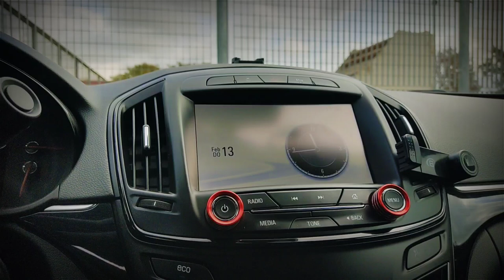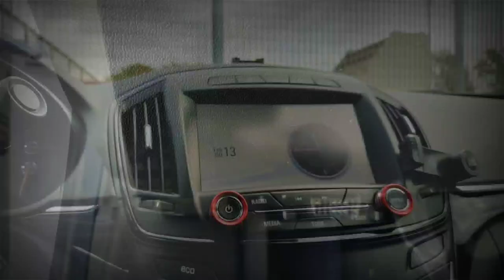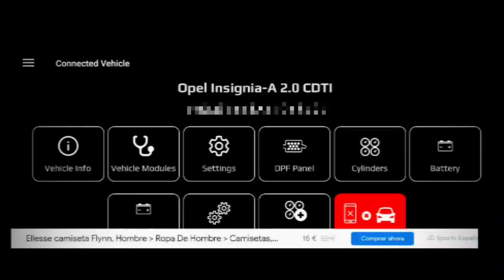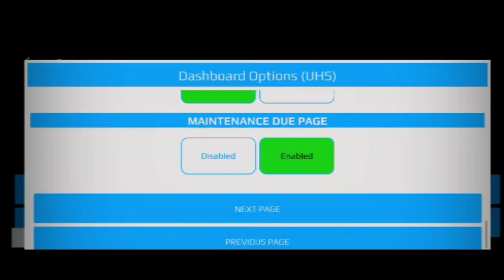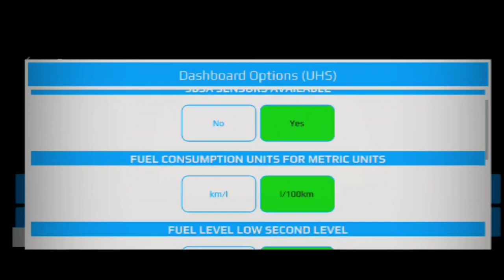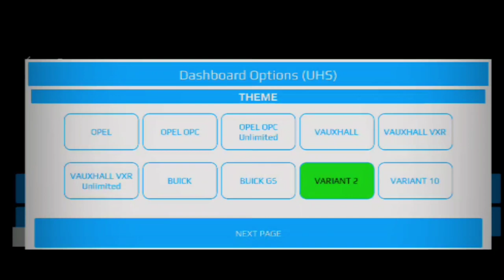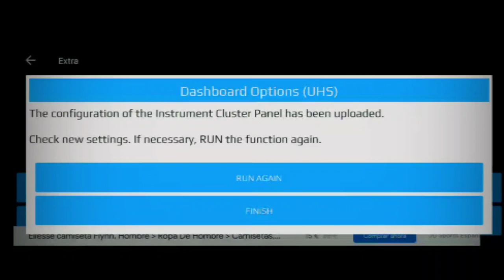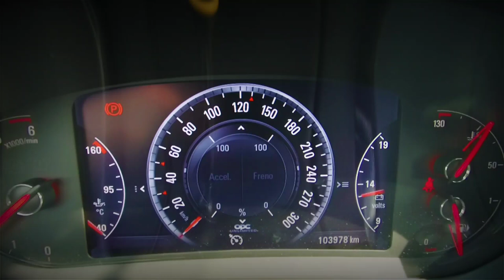Tutorial: Como DESBLOQUEAR los MENÚS OCULTOS del Opel Insignia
Familia, por fin, después de tanto tiempo el método más sencillo hasta la fecha: A través de una app para móviles, en este caso relacionada con el mantenimiento y monitoreo de parámetros de nuestro coche, gracias a la buena gente de OPL Monitor que lo han hecho posible.

Deberéis tener la interface / lector OBD de la marca Vgate, el Vlinker. Dos modelos, el MC válido para Android pero no IOS (iPhone) y el MC+ que también sería válido para IOS:

(MC solo para Android y MC+ para Android/ iOS)

Además de la aplicación OPL Monitor y conectando el lector al puerto OBD de vuestro Insignia por bluetooth para que ambos dispositivos se emparejen.

La gente de OPL Monitor os echará una mano previo pago y siguiendo sus instrucciones conseguiréis acceder a la opción "Dashboard Options: UHS" y allí comienza la magia!!!

Disfrutarlo!!!

Mundo Detailing
Información sobre eventos de motor, salones de automóvil
Comparativas
Bricos
Novedades...